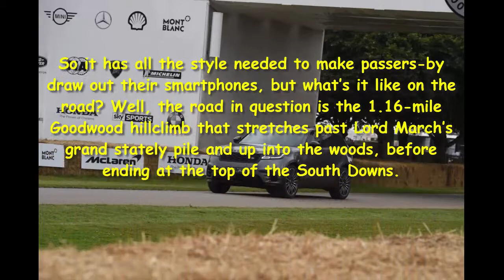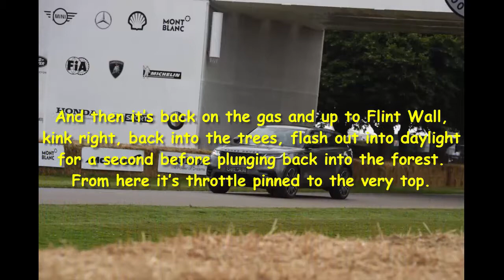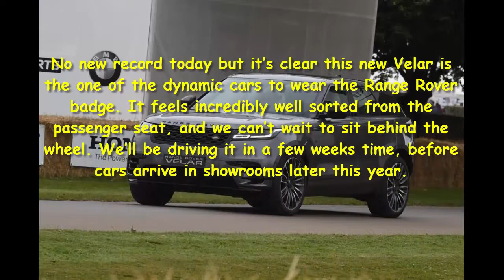Car review - New Range Rover Velar Ride Review At Goodwood 2017 - Read Newspaper Tv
Read newspaper:
Car review - New Range Rover Velar ride review at Goodwood 2017
Source: autoexpress.co.uk